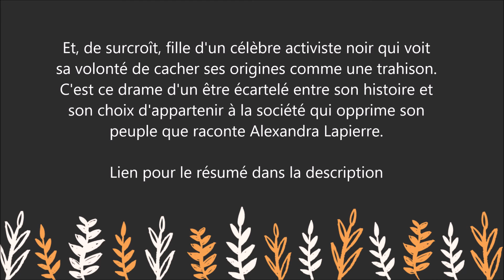Belle Greene - Un destin exceptionnel - La nouvelle héroïne d'Alexandra Lapierre - Flammarion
Pour lire le résumé et commander le livre  " Belle Greene " sur Amazon :